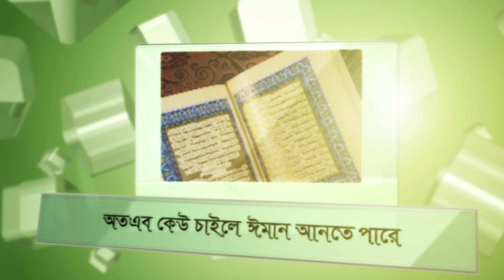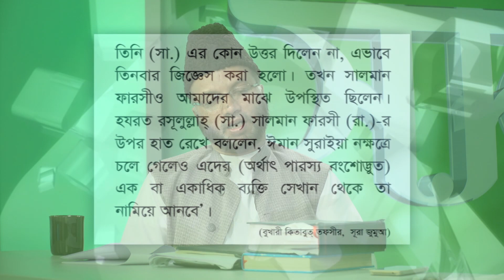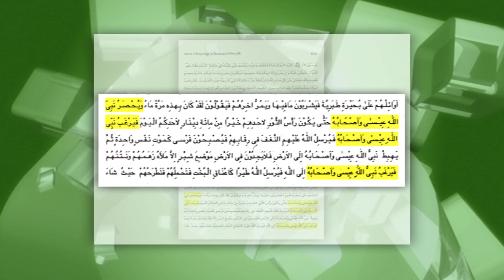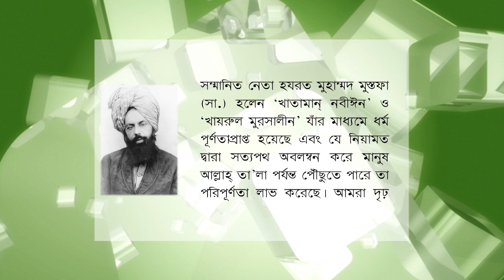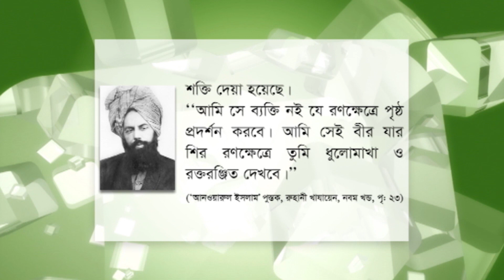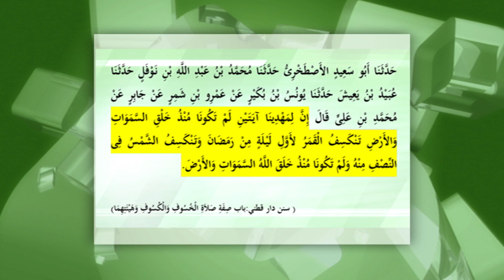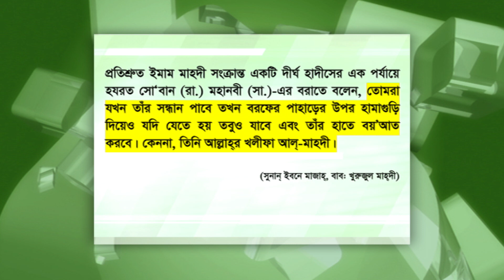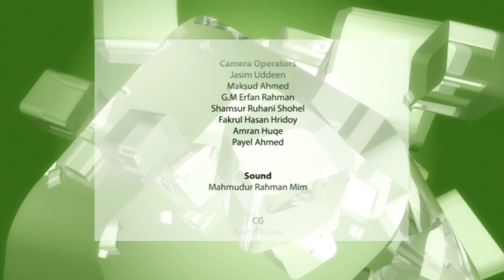সত্যের সন্ধানে (Shotter Shondhane) - ২৩শে জুলাই, ২০১৭ইং-এ সম্প্রচারিত - ১৭৬তম অনুষ্ঠান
(0:00) - স্বাগত বক্তব্য
(4:30) ১। জলসার গুরুত্ব ও এতে যোগদানকারীদের জন্য ইমাম মাহদী (আঃ)-এর দোয়া
(7:24) ২। কিসের ভিত্তিতে ইমাম মাহদী (আঃ) জলসার প্রবর্তন করেছেন?
(12:01) ৩। “আল্লাহ তা'লা এই জলসার জন্য বিভিন্ন জাতিকে প্রস্তুত করে রেখেছেন”- এর মানে কি?
(17:06) ৪। ঈসা (আঃ) কে কিভাবে শূলে চড়ানো হয় কিভাবে তিনি জীবিত অবস্থায় সেখান থেকে রক্ষা পান ও কিভাবে ঈসা (আঃ) গুহা থেকে বেরিয়ে আসেন?
(24:26) ৫। পবিত্র কুরআনের সূরা নজমে ও কতিপয় সূরায় কি শয়তানী প্রভাব ছিল?
(27:27) ৬। জলসায় আগমণকারীদের জন্য ইমাম মাহদী (আঃ)-এর দোয়া সম্পর্কে আলোচনা
(34:14) ৭। আহমদীয়া মুসলিম জামাতের অনন্য বৈশিষ্ট্য কি?
(40:21) ৮। ইমাম মাহ্দী আসবেন এমন কোনো কথা কুরআন হাদিসে আছে কিনা?
(44:40) ৯। পবিত্র কুরআনে ইসলামের পুনর্জাগরণের জন্য কারোর আগমণের কথা বলা আছে কিনা?
(50:14) ১০। মানবশিশু জন্মগ্রহণ করার সময় কোন ধর্মে জন্মগ্রহণ করে?
(54:35) ১১। ইমাম মাহ্দীর ওপর ওহী হয়েছে অথচ ওহীর দরজা বন্ধ! কুরআন কি বলে?
(1:06:03) ১২। দাজ্জাল ইয়াজুজ মাজুজ ভিন্ন ভিন্ন ভাবে বর্ণিত হল কেন যদি একই হয়ে থাকে?
(1:12:28) ১৩। আহমদীয়া জামাতের ধর্মবিশ্বাস কি জানুন
(1:15:54) ১৪। ইসলামের এই দলাদলিতে সাধারণ মানুষ যারা এত ধর্মীয় জ্ঞান রাখেনা তাদের কি কর্তব্য?
(1:21:22) ১৫। ঈসা (আঃ) এর মৃত্যুর ব্যাপারে রাসূলে করীম (সাঃ) কি বলেছেন? ইসলামের বিজয় কিভাবে হবে?
(1:27:02) ১৬। সত্যের প্রতি অবিচল থাকা ও উৎকন্ঠিত না হওয়ার জন্য মসীহ্ মাওউদ (আঃ) এর উপদেশ
(1:30:35) ১৭। আপনারা বলেন ইমাম মাহ্দী এসেছেন আর অন্যরা বলে আসবেন! এই পরিস্থিতিতে কি করণীয়?
(1:39:05) ১৮। মির্যা সাহেবই যে ইমাম মাহ্দী তার স্বপক্ষে কি কি হাদিস রয়েছে?
(1:43:20) ১৯। পীরের হাতে বয়াত করা জায়েজ কিনা? আল্লাহ ও রাসুলকে এক বলা যায় কিনা?
(1:47:37) ২০। আহমদীয়া জামাতে বয়াতগ্রহণ করলে যদি ঘর থেকে বের করে দেয় সেক্ষেত্রে কি করণীয়? মেরাজ কি স্বশরীরে হয়েছিল?
(1:54:18) ২১। আহমদী আর অআহমদীর মাঝে কোনো পার্থক্য দেখিনা! তবে কেন আহমদী হবো?
(1:55:30) ২২। আহমদীয়া জামাতের দৃষ্টিতে মুহাম্মদ (সাঃ) এর মর্যাদা কিরুপ?